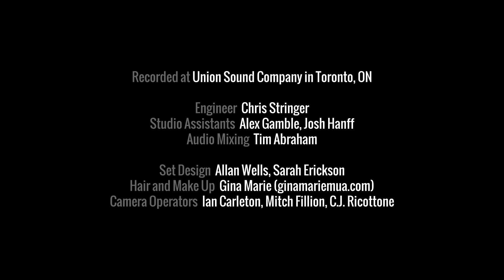Jadea Kelly l ON THE WATER Live at Union Sound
March 2015 / Live at Union Sound Company in Toronto, ON
Shot by Southern Souls